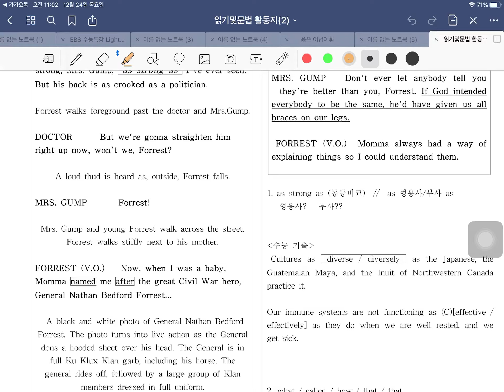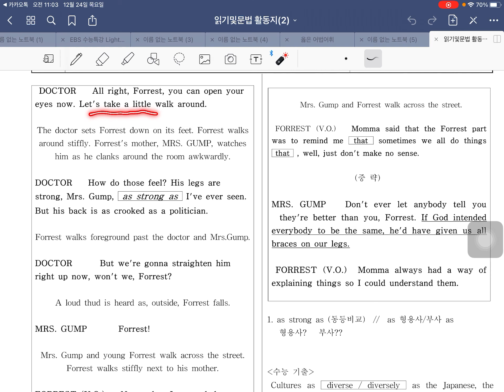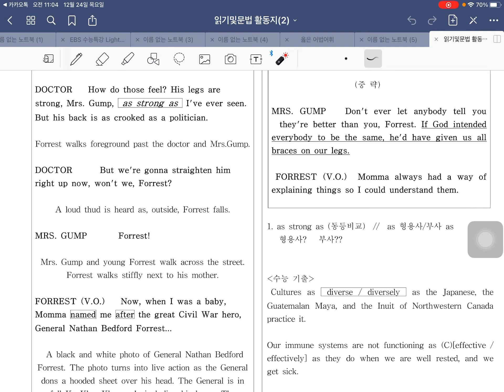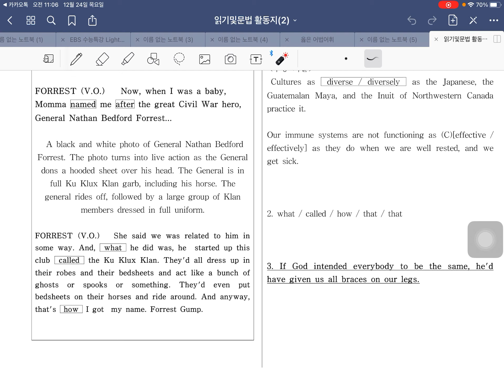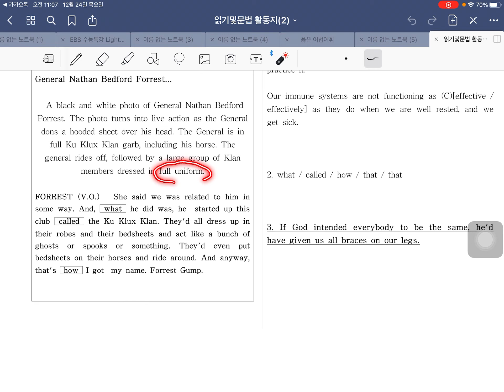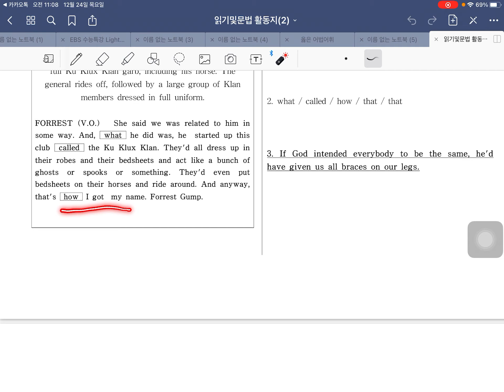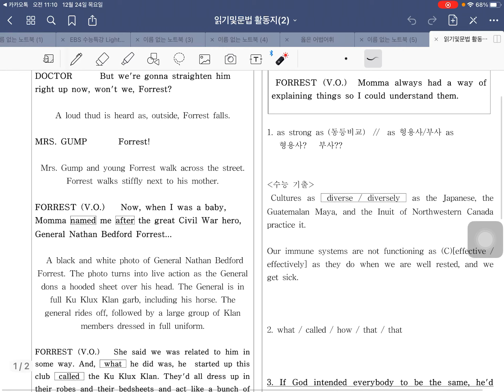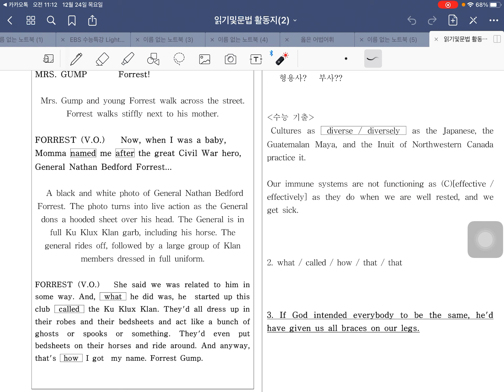영화감상(포레스트검프)